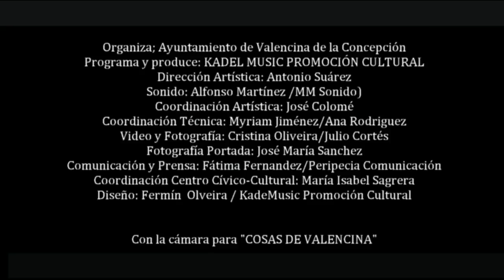FADO PORTUGUÉS - JANELAS Á SAUDADE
"JANELAS Á SAUDADE".Mayte Salguiero, Ian Scionti y Chemón Cortés.